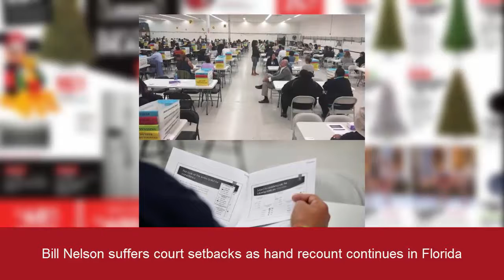Bill Nelson suffers court setbacks as hand recount continues in Florida